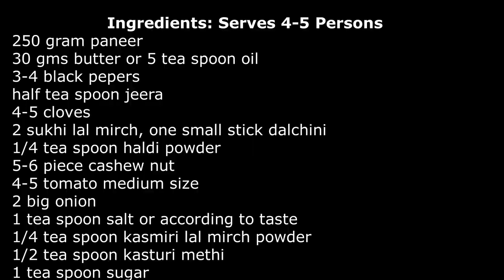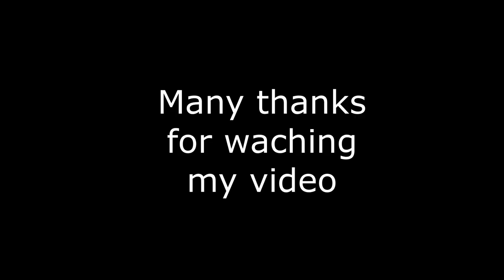घर में बनाए ढाबे जैसा टेसटी शाही पनीर Shahi Paneer Recipe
is video main ap ko mai Shahi Paneer banana sikhaoga. Bahut hi aasaan aur 100 percent mouth watering.. Enjoy the video...